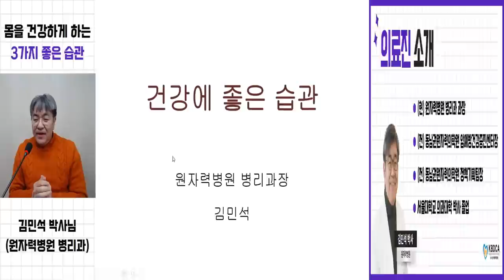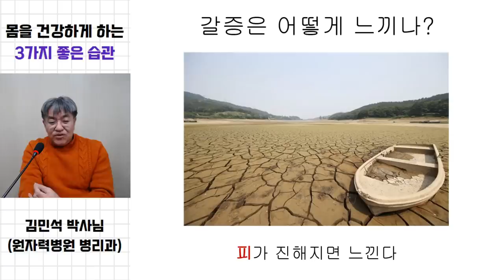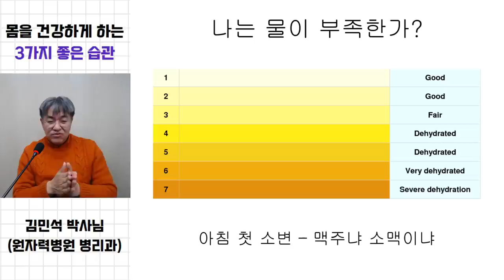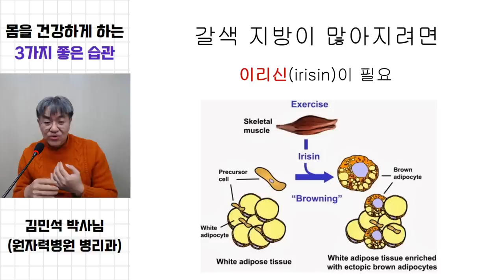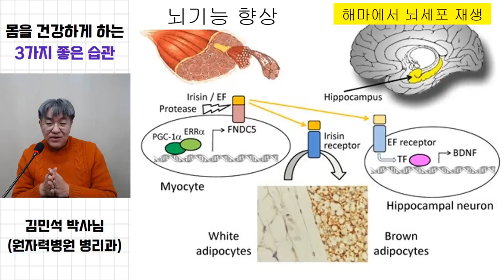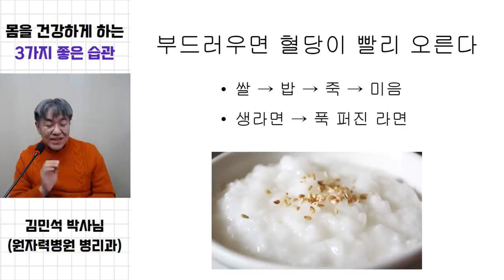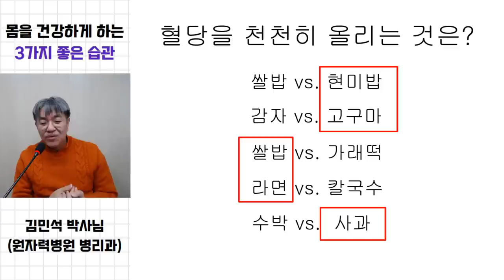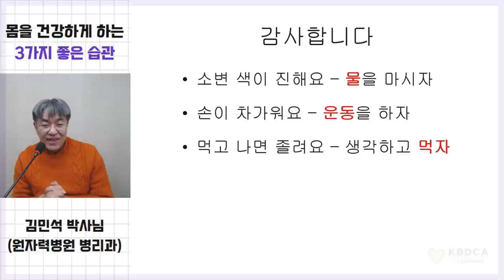[건강정보] 암의 성장을 억제하는 3가지 좋은 전략 (원자력병원 김민석 박사)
1. "건강을 좋아지게 하는 습관1 - 물을 마시자" ((전)원자력병원 김민석 박사)